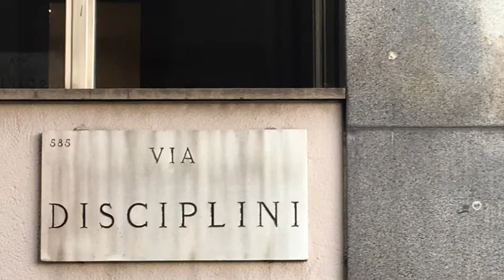Welcome to ILS Milan! Italian Language School in Milan Italy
Renowned Italian Language School in the heart of Milan

I.L.S. International Language School has been the leader in language teaching since 1976. Our native Italian teachers use effective teaching methods and the most innovative teaching technologies.

Positioned in Milan's city center, a stone's throw away from the Duomo, our school is in the most central location to learn Italian.
The Bocconi University, the Catholic University and the Statale University are all less than 15 minutes walk from our language school.
The closest subway stops are Missori - M3 on the yellow line and Duomo - M1 on the red line.

ILS International Language School
Via Disciplini 5
20123 Milan ITALY